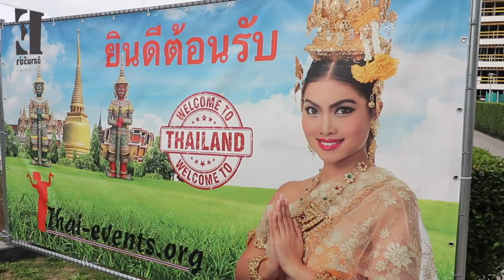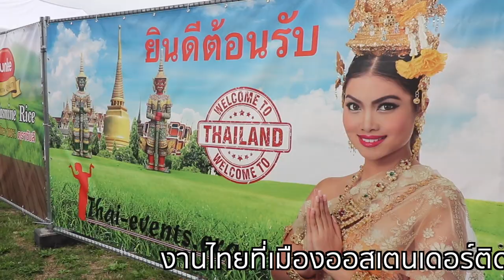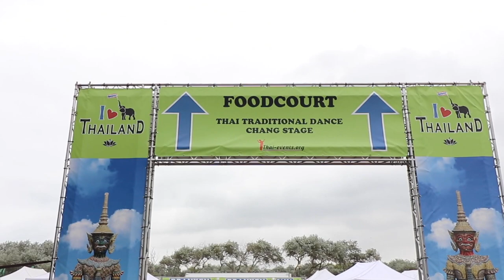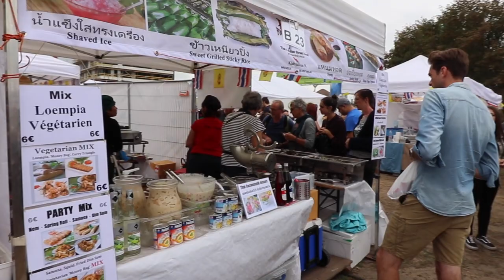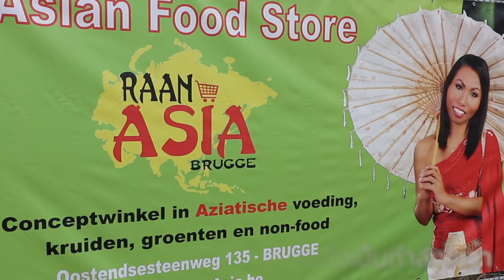ตามติดชีวิตแม่ค้าขายส้มตำไทยในเบลเยี่ยมออกร้านงานไทยขายดอกไม้อาหารผักผลไม้ของฝากมากมาย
ขอบคุณ Fcทกๆท่านที่จำได้และมาทักทายไม่ลืมกันครับ